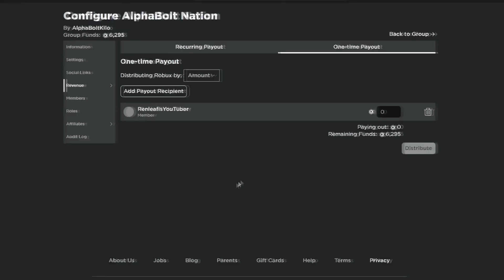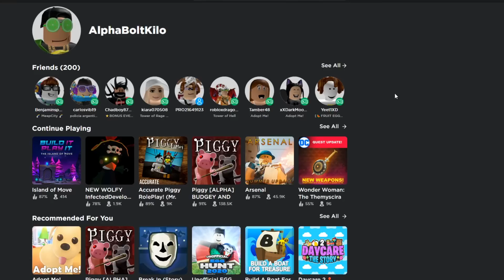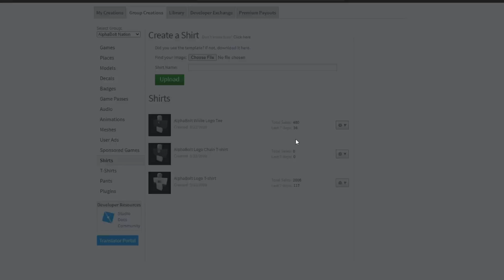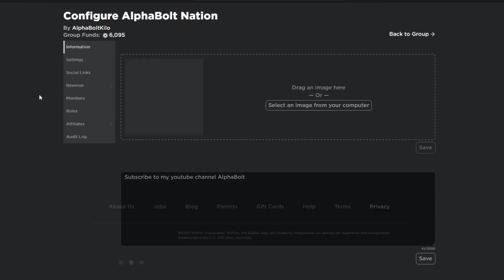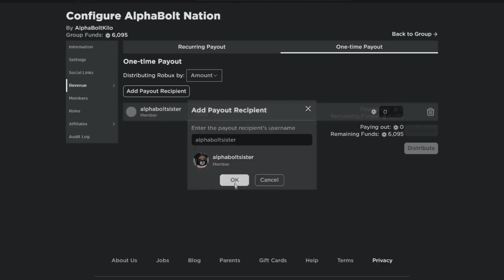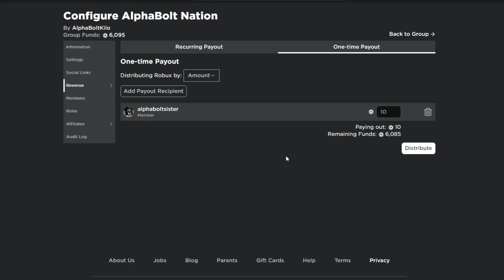HOW TO GIVE OR SEND YOUR FRIENDS ROBUX! (THE EASIEST WAY)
In today's video I go through and show you guys how to send your friends robux, or how to give robux to anyone that you know! This is the easiest method that I know of and I think the only method that actually works so watch all the way to the end and enjoy!